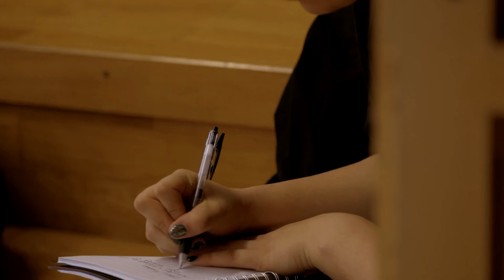Foundation Camp | Dokumentation | 2019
Das FOUNDATIONCAMP 2019  ist ein Projekt zur Bestärkung und Mitwirkung von weiblichen Jugendlichen und jungen Frauen von 14 bis 27 Jahren innerhalb urbaner Tanzkulturen durch ein offenes gleichgeschlechtliches Tanzangebot begleitet von weiblichen Mentorinnen und Rollenvorbildern aus der urbanen Tanzszene.

2. bis 6. Oktober, Deutsche Sporthochschule Köln